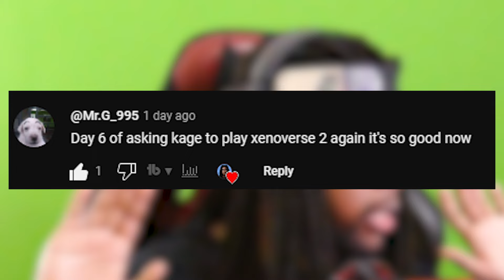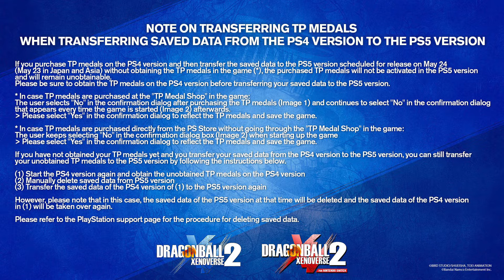I Heard Dragon Ball Xenoverse 2 Was Still Fun In 2024...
Dragon Ball Xenoverse 2 is without a doubt, One of my FAVORITE anime games of all times! And today, after a LONG time not playing, I will be jumping back into the game to see what I've been missing out on...

Dragon Ball Xenoverse 2 is an action role-playing fighting game developed by Dimps and published by Bandai Namco Entertainment based on the Dragon Ball franchise, and is the sequel to the 2015 game Dragon Ball Xenoverse.

This channel consists of Gaming Let's Plays, Random Shenanigans, Reactions & More! I'll play pretty much ANYTHING! Especially if it's FUN! Hopefully I can make ya laugh!